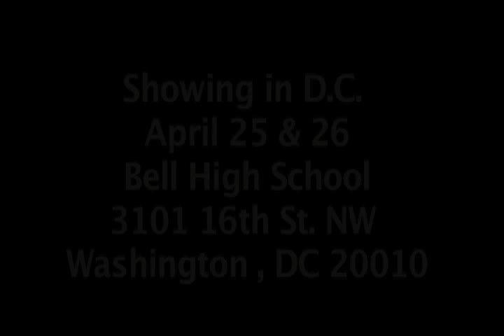New Ethiopian film "Addis Hiwot" Trailer 2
Second trailer for the film Addis Hiwot. The film will be screening in Washington DC. Bell High School on the 25th and 26th of April. Other screenings at other cities will follow this spring/summer. for updates.